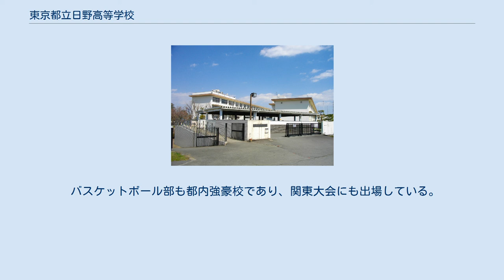東京都立日野高等学校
東京都立日野高等学校（とうきょうとりつ ひのこうとうがっこう）は、東京都日野市石田一丁目にある都立高等学校。
 なお、２年次では、文系・理系へと緩やかに分かれ、より専門的な内容を学習。
３年次では、文系大学向けのＡ類型、理系大学向けのＣ類型、文系、理系にまたがってバランスよく学ぶＢ類型の３つのコースに分かれる。
 野球部の都立強豪校として知られ、プロ野球選手も輩出。
2016年プロ野球ドラフト会議では本校卒業の佐々木千隼が千葉ロッテマリーンズより1位指名を受けた。
都立高校出身での1位指名は史上初の快挙である。
 2009年の全国高校野球西東京大会ベスト4、また同年東京都秋季大会でもベスト4（都立勢最高位）まで進出し選抜高校野球の21世紀枠推薦校となる（2回目の推薦、最終的には選抜東京代表補欠校となった）。
また、2013年の全国高校野球西東京大会では初の決勝に進出し、3年連続の甲子園を目指す強豪日大三高に善戦するも、0-5で敗れ惜しくも準優勝となった。
西東京での都立高校の決勝進出は、東大和高校以来、28年ぶりの快挙であった。
 バスケットボール部も都内強豪校であり、関東大会にも出場している。
同スポーツ特別推薦も5名募集している。